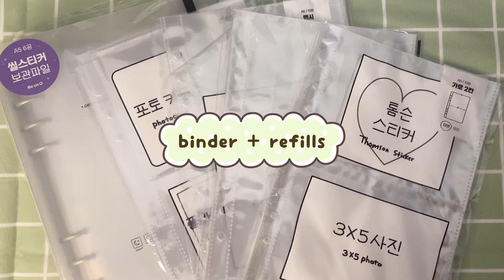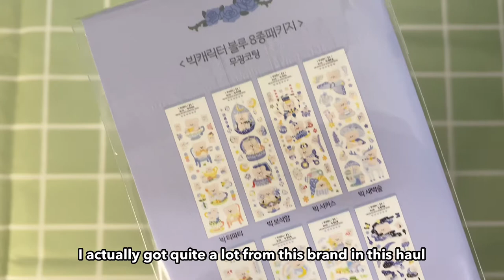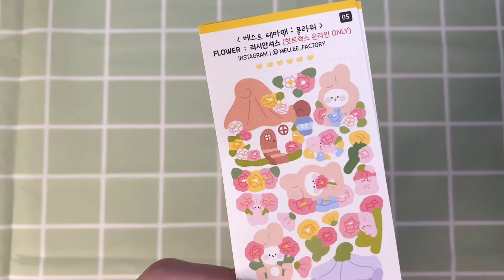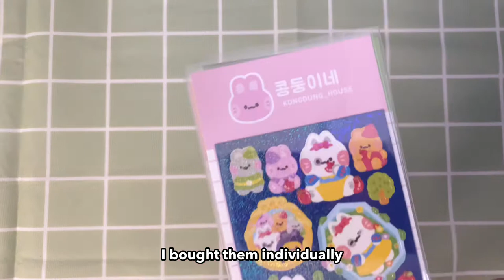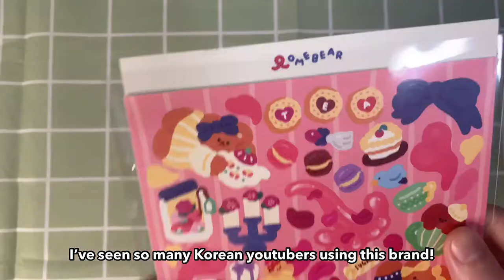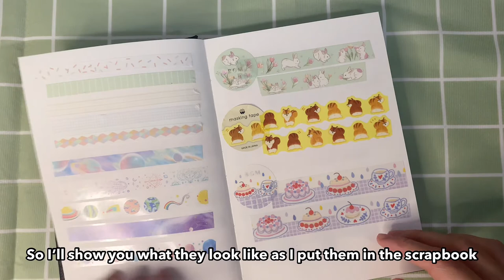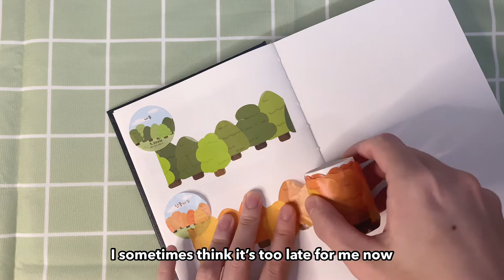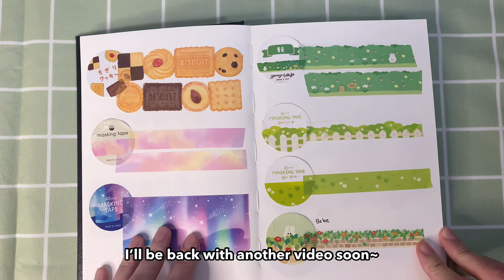Korean Stationery haul | Pretending I don't have many stickers already 🎵 music, voiceover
Today I'm going to show you my haul from Korea and not mentioning I have so many stickers already :)